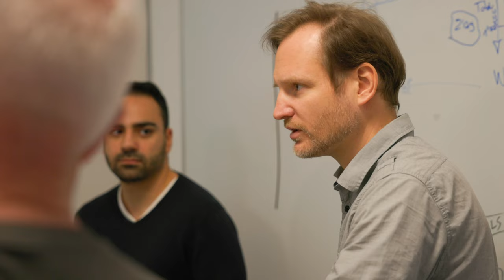Fast Forward: Digitec Galaxus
In this edition of the Fast Forward series, we fast forward three years after the go-live of Vanderlande’s MICROSHUTTLE at Digitec Galaxus in Switzerland. We return to the country’s biggest e-commerce company at Wohlen to find out how the innovative solution has fared under the most challenging of circumstances.